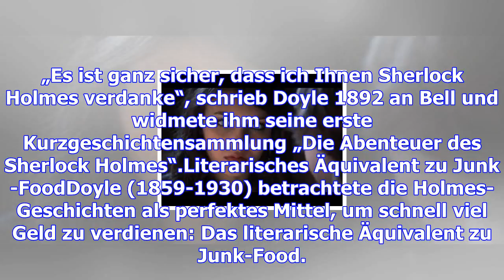Sherlock-schöpfer wider willen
Der junge Arthur Conan Doyle hatte sich gerade mit seiner Hausarzt-Praxis im südenglischen Hafenstäd...